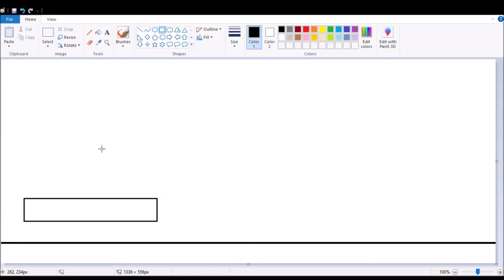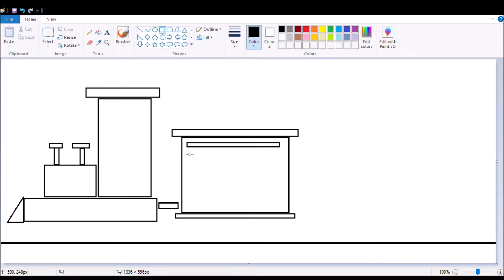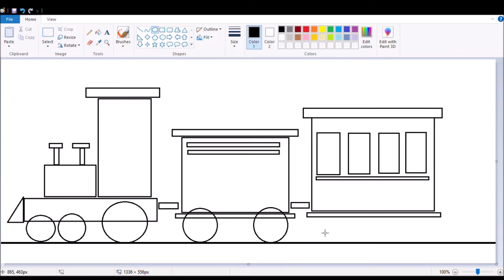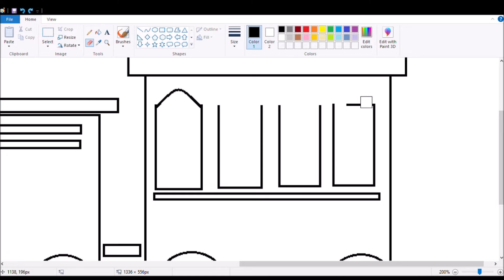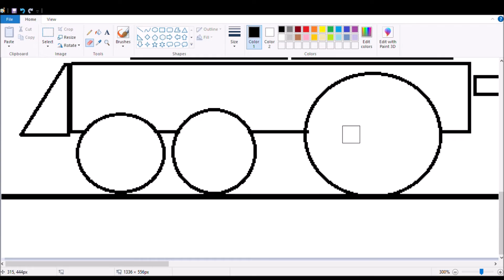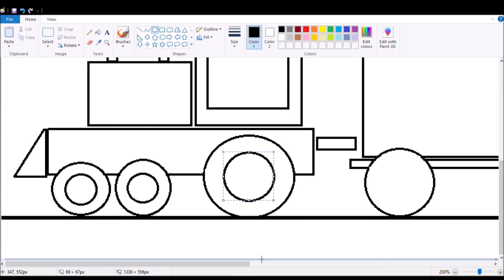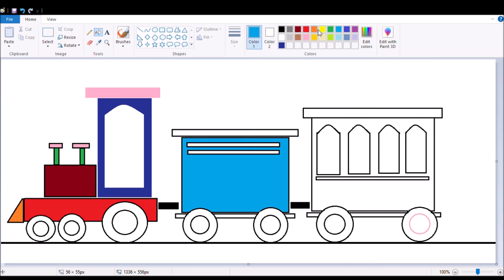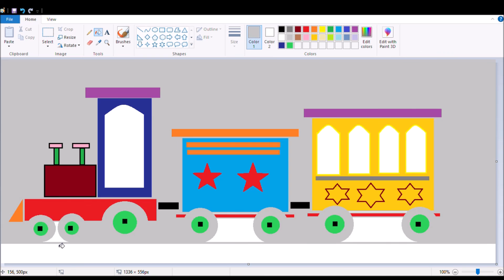How to draw train for kids, Painting for kids, color fillup in train, ms paint drawing kids learning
This channel is made for kids fun, for kids enjoyment, kids can learn from computer
Learn MS Paint, Learn MS Power Point